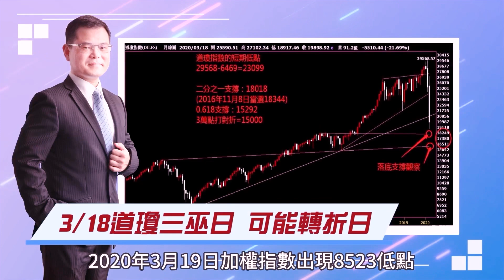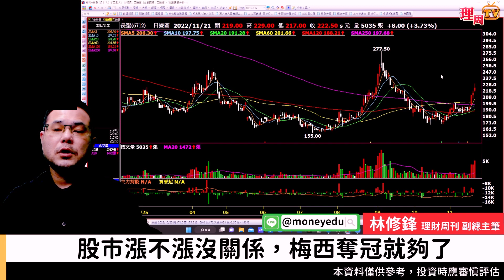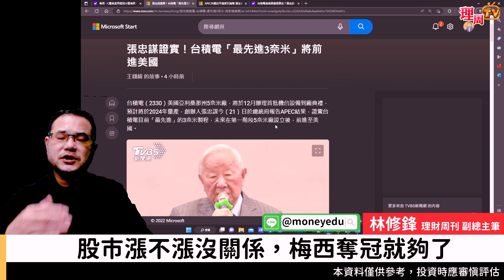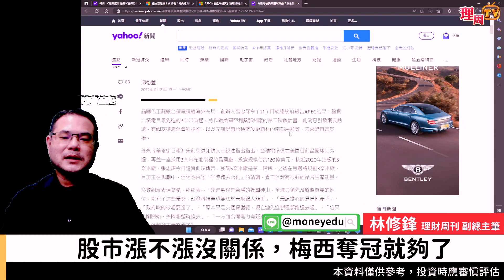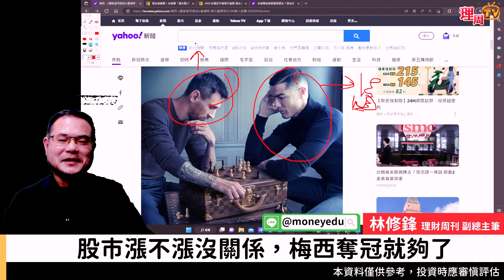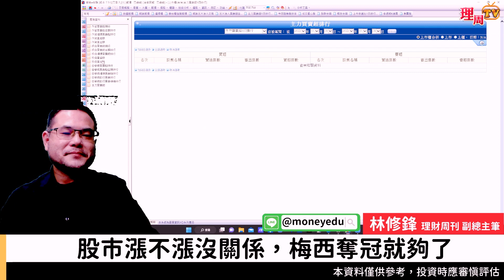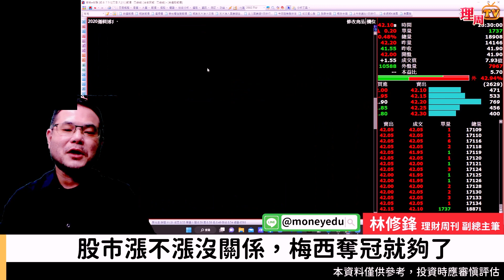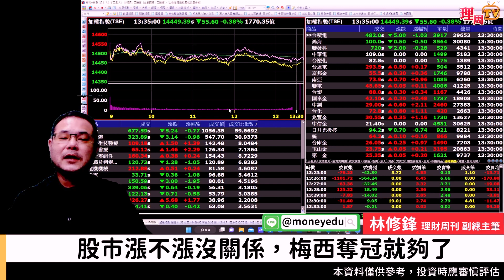理周TV-20221121盤後-林修鋒 邏輯博弈／股市漲不漲沒關係，梅西奪冠就夠了